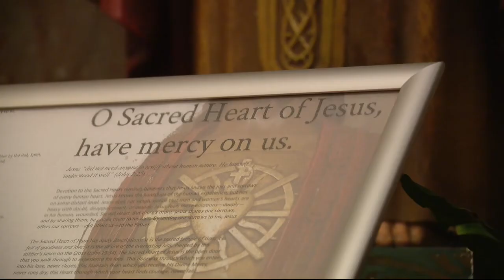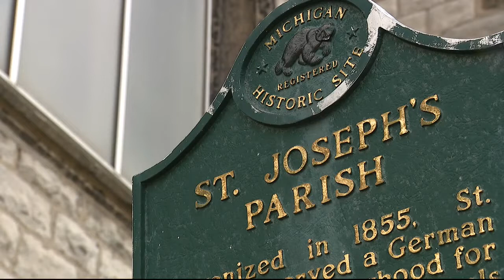Catholic churches prepared for midnight Christmas services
Some Catholics will be in church for the first time in nearly two years to celebrate Christmas.